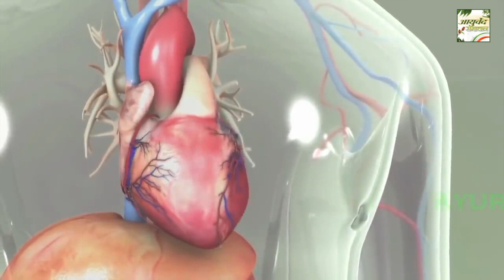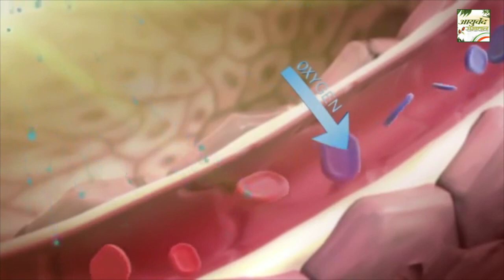ये एक चीज तगड़े वायरस को भी बाहर का रास्ता दिखा देती है नई रिसर्च सामने आई || Ayurved Samadhan